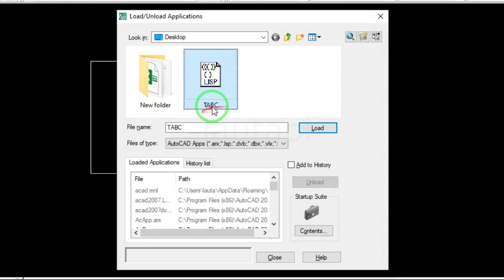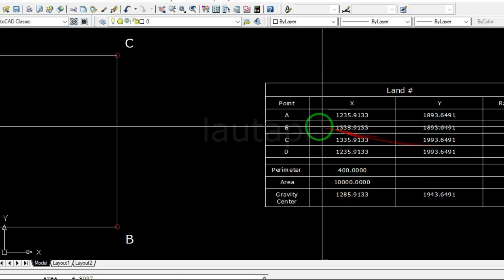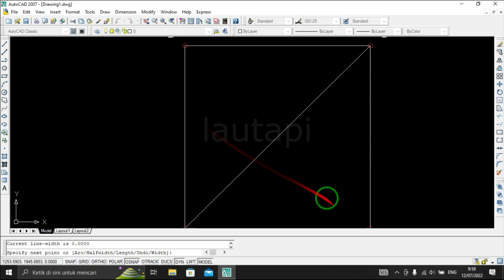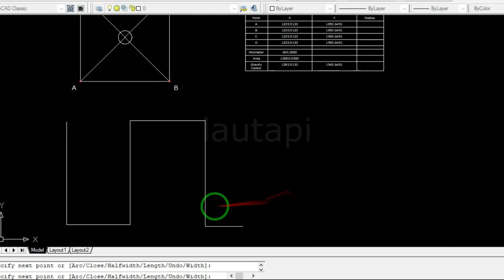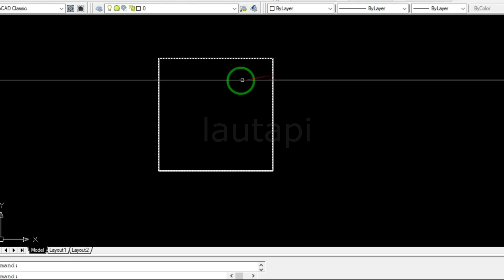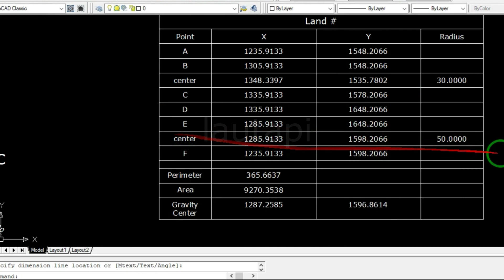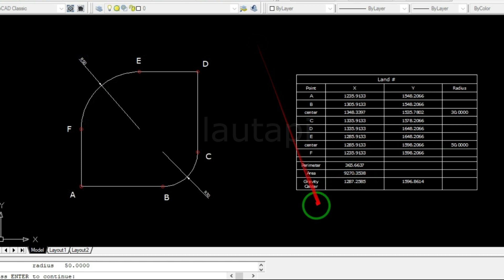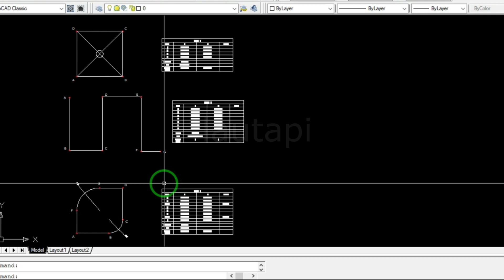Menampilkan Tabel Koordinat, Luas, Panjang Objek Autocad Menggunakan LISP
Setelah sebelumnya saya membuat video menampilkan tabel koordinat menggunakan LISP, maka di video ini saya membuat tutorial yang hampir sama tetapi tabel yang di munculkan lebih detail dari sebelumnya